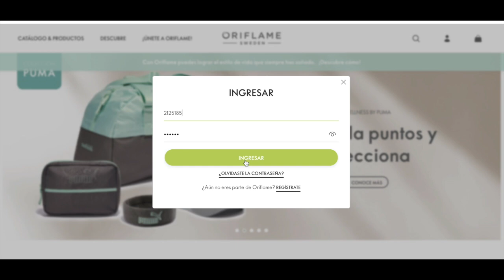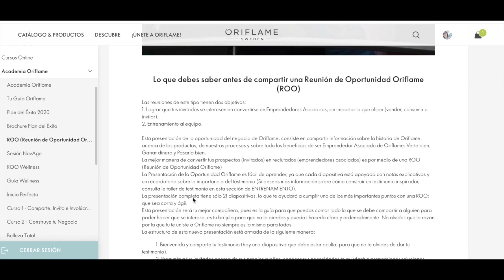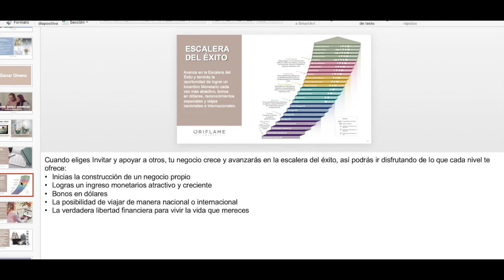COMO DESCARGAR LA ROO DE ORIFLAME/PrittyPat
Hola Sabrosurita! Te dejo aquí los pasos para poder descargar la ROO (Reunion de Oportunidad Oriflame) dirctament desde la página para que la modifiques tu mismo y la hagas a tu gusto! 🌹

Si quieres ser parte de mi red en México solo pica el link y registrate y automáticamente  me apareceras y te contacto. Recuerda poner tu domicilio tal como aparece en tu comprobante:

pritty.pat_